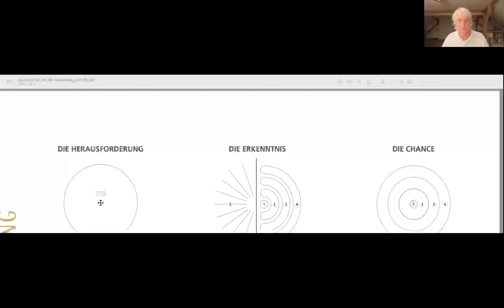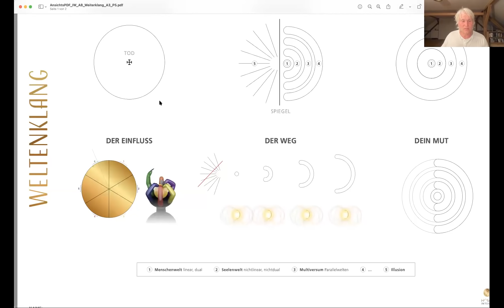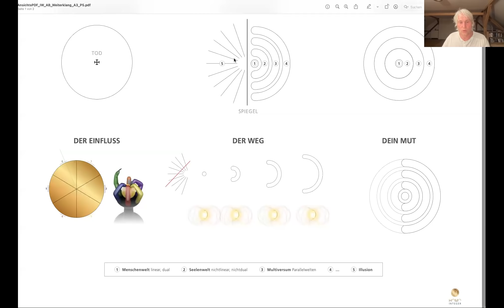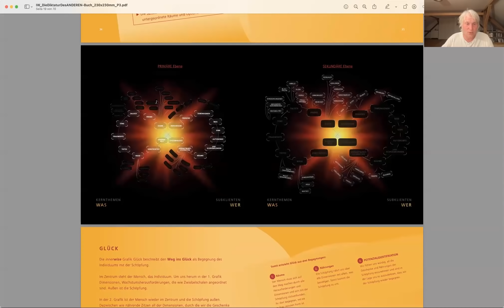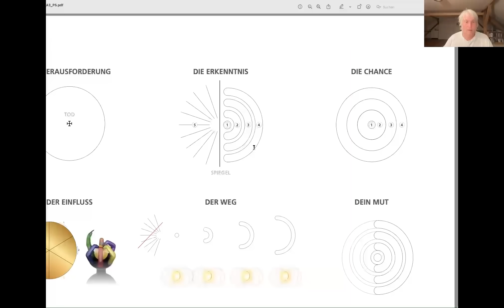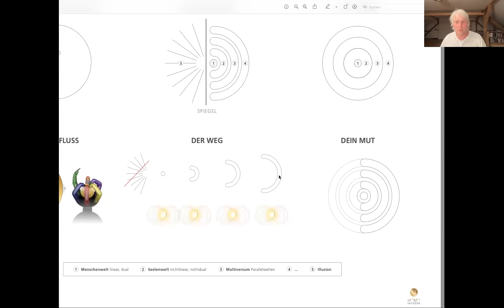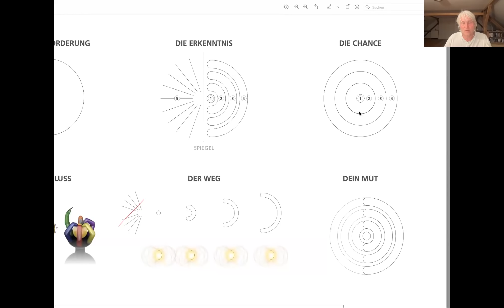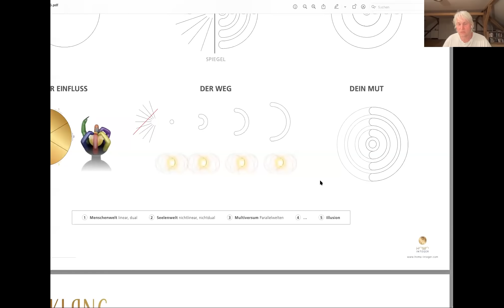Weltenklang - Wie eine existenzielle Bedrohung zur inneren Vervollkommnung führt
Am 23.3. bekam ich eine E-Mail von Wilhelm aus La Palma.
Er war auf etwas Brisantes gestoßen und ich möchte es mit euch teilen:

Er hat es erst bei Klienten beobachtet und dann bei sich selbst:
Plötzlicher massiver Energieverlust, das Wort Tod zentral im Feld und die Aktivierung von Mechanismen, die zum Zelltod führen.

Ich habe mir seine Email mit neutralem Abstand betrachtet und etwas geforscht und musste sie leider bestätigen.

Es ist eine Herausforderung, die zunehmend wahrnehmbar wird, besonders wenn man die Vorausschau auf die Situation in 1-2-3 Monaten mit einbezieht.

Jede Herausforderung ist jedoch in Wirklichkeit keine Bedrohung, sondern nur eine Wachstumschance.

Erkennen ist wichtig, ändern ist wichtig.

Diese Herausforderung, die auf den 1. Blick bedrohlich aussieht, hat einen großen Erkenntnisgewinn ausgelöst.

Ich lade dich ein zu diesem Video, in dem wir zusammen in das Thema eintauchen, die Zusammenhänge erkennen, die Gefahr beheben, um dann die Geschenke anzunehmen.

Die Grafiken dazu kamen heute von der Grafikerin, so dass es ganz leicht und plastisch wird.

Und der Name der Grafiken basiert auf der Erkenntnis, die uns das Thema schenkt: Weltenklang.